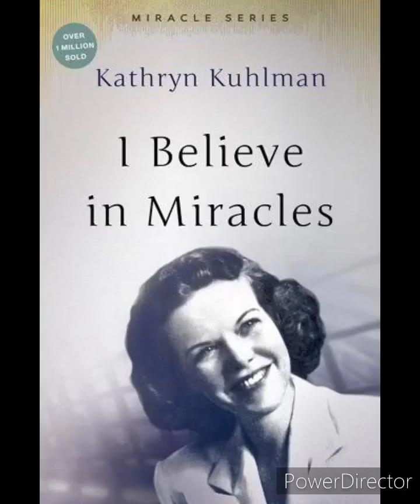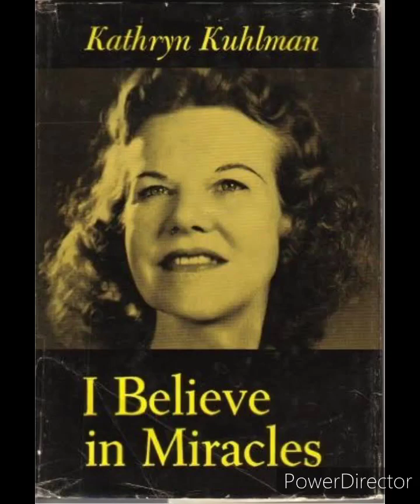Kathryn Kuhlman. The Great Revivalist.